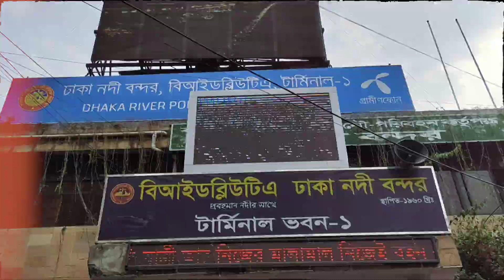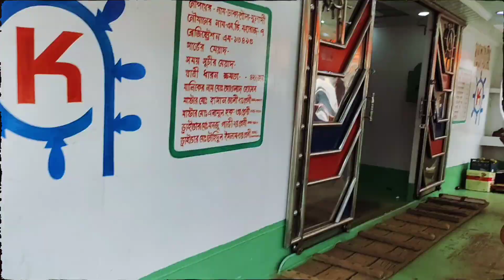এশিয়ার সবচেয়ে বড় নদী বন্দর বাংলাদেশে!! 😲 ঢাকা নদী বন্দর || Dhaka Bangladesh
সদরঘাট বাংলাদেশ-এর আদি ঢাকা শহরের একটি নদীবন্দর যাকে ঘিরে উনিশ শতকে একটি ব্যবসায়িক জনপদ গড়ে ওঠে। এই নদীবন্দরটি বুড়িগঙ্গা নদীর তীরে অবস্থিত।একবিংশ শতকের শুরুতেও এটির গুরুত্ব অক্ষুণ্ন রয়েছে। এর সন্নিহিত এলাকা পুরান ঢাকা নামে প্রসিদ্ধ। এর অতি নিকটে রয়েছে পুস্তক প্রকাশনার ঘাঁটি বাংলাবাজার, জগন্নাথ বিশ্ববিদ্যালয়, বলধা গার্ডেন এবং আহসান মঞ্জিল এবং, সর্বোপরি, বিভিন্ন নদী পরিবাহিত পণ্য, বিশেষ করে মাছ ও ফলের সুবিশাল সব আড়ত। সারাদেশ, বিশেষ করে, দক্ষিণাঞ্চলের সঙ্গে ঢাকা শহরের নদীকেন্দ্রিক যোগাযোগ ব্যবস্থার পরিকেন্দ্র এই সদরঘাট। অসংখ্যা লঞ্চ ঘাটে ভীড় করে আছে। ডিঙ্গি নৌকাগুলো যাত্রী নিয়ে এপার-ওপার করছে, কুলিদের শোরগোল—সব কিছু মিলে সদরঘাট এমন একটি জায়গা যা কখনো নীরব থাকে না।

সদরঘাট দেশের অন্যতম ব্যস্ততম এলাকা এবং নদী বন্দর। দেশের দক্ষিণাঞ্চলের বরিশাল, পটুয়াখালী, ভোলা, ঝালকাঠি, মাদারীপুর, খুলনা, হাতিয়া, বাগেরহাট ও আরও কয়েকটি এলাকাসহ প্রায় ৪৫ টি রুটে নৌ চলাচল করে এ বন্দর থেকে। প্রতিদিন লাখো মানুষের পদচারণায় মুখরিত থাকে সদরঘাট। দখল-দূষণে অনেকটাই সরু হয়ে গেছে বুড়িগঙ্গা। এর বিপরীতে বাড়ছে নৌযান। এ অবস্থায় সদরঘাট আংশিক স্থানান্তরের উদ্যোগ নেওয়া হয়েছে।